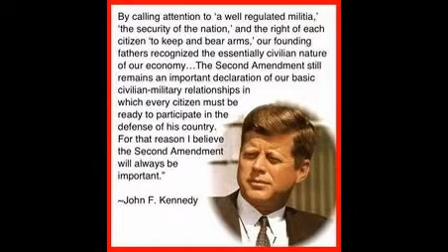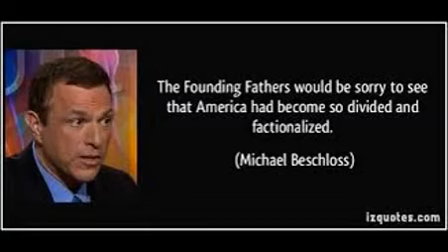Freedom and Rights Then and Now.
We Must Stand Up For Our Freedoms and Our Rights Under The Constitution of The United States From Those Foreign and Domestic People That Want To Take Them Away.